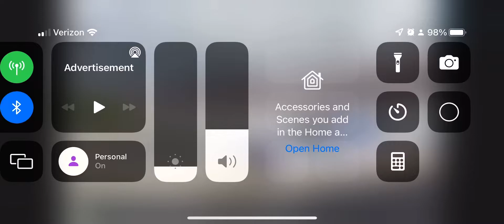Chase Elliott On-Board Cam (Start of ‘22 Coke Zero 400)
Here is the start of the Coke Zero 400 at Daytona.

Video Credits:  NASCAR App Filmed w/ My iPhone